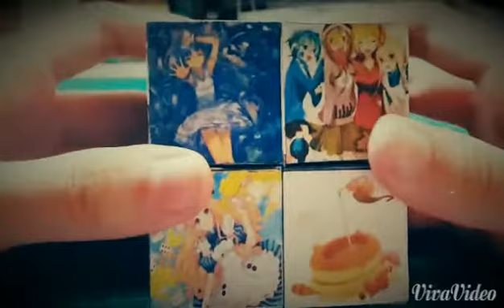☁️✨[DIY DEMO] - Endless Flipping Box 翻转方块 (Anime Themed) |Yunn0510